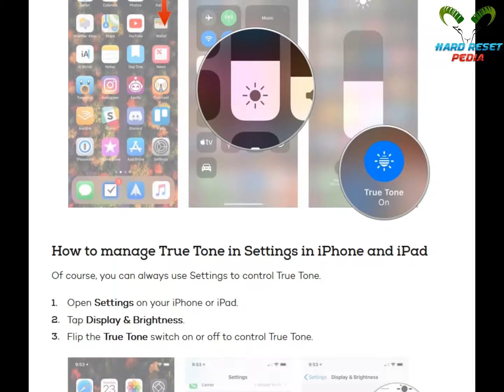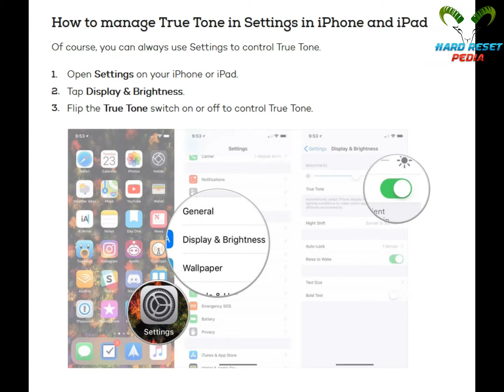How to use True Tone on your iPhone or iPad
01. How to manage True Tone with Control Center on iPhone and iPad
02. How to manage True Tone in Settings in iPhone and iPad